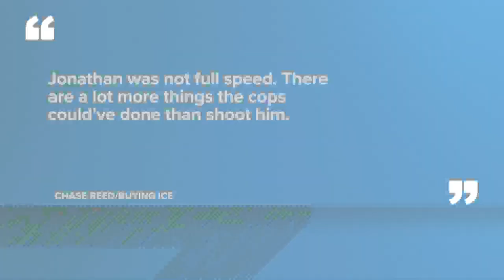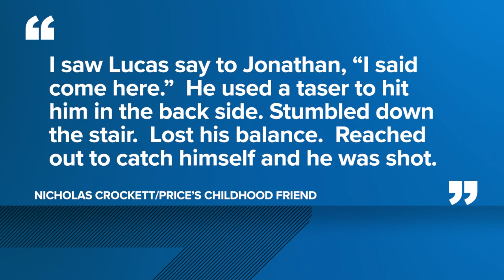Jonathan Price's death: New surveillance video released in murder trial of former Wolfe City officer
"I had a problem that he shot Jonathan Price," said Sgt. Jarred Hayes, of former officer Shaun Lucus shooting the victim.